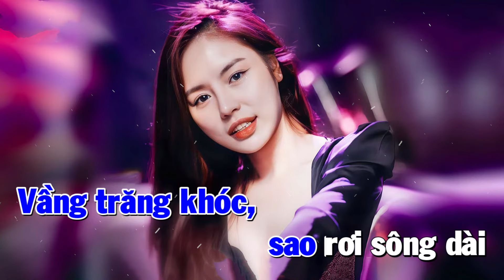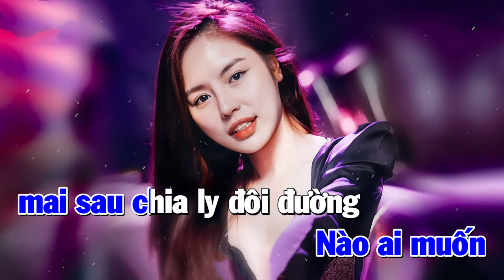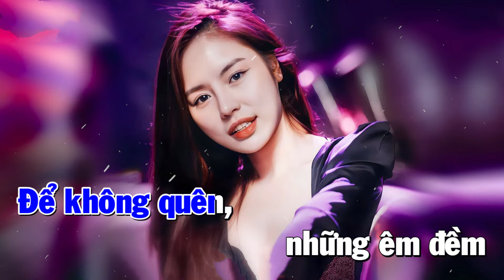Karaoke Tone Nam Remix | Vầng Trăng Khóc | Disco dễ hát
Lời bài hát: Vầng trăng khóc
Sáng tác: Nguyễn Văn Chung
Đã không còn, người yêu hỡi
Ngày xưa ấy đôi ta bên nhau không rời
Ngồi trên cát, nhìn biển đêm
Hát vu vơ mấy câu tình ca
Trái tim buồn vì thương nhớ
Vì đau xót, sao đôi ta mau chia lìa
Đời giông bão, nhiều đắng cay
Cuốn trôi mau biết đâu tình nồng
Thì thôi em đừng mong nhớ
Đừng thương tiếc chi thêm đau lòng
Tình chúng ta đã phôi pha
Em và anh mỗi người một nơi
Ngồi nơi đây, mình đơn côi
Vầng trăng khóc, sao rơi sông dài
Tiếc cho tôi, tiếc cho người
Và cho bao yêu thương đã trao
Gió đông buồn
Khóc chi người, vì anh biết
Nào ai muốn mai sau chia ly đôi đường
Tình yêu đến, chợt bỏ đi
Mấy ai vui với nhau muôn đời
Chắc khi nào tìm duyên mới
Thì anh sẽ mau quên đi bao ân tình
Và em chúc người mới quen
Sẽ bên anh yêu anh thật lòng
Ngày mai sau, dù gặp nhau
Thì xin hãy cho nhau một lời
Để không quên, những êm đềm
Mà tình yêu khi xưa đã trao
Giấc mơ đầu